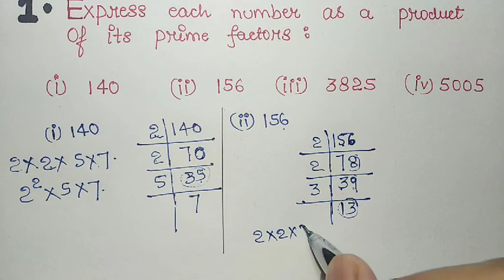Prime Factorisation | Prime Factors of 140 , 156 , 3825 , 5005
Class 10 Maths | Exercise 1.1 Q1 | Chapter 1 |
Real Numbers | NCERT